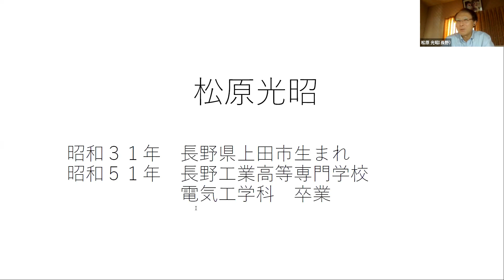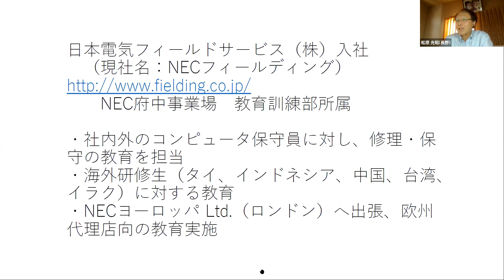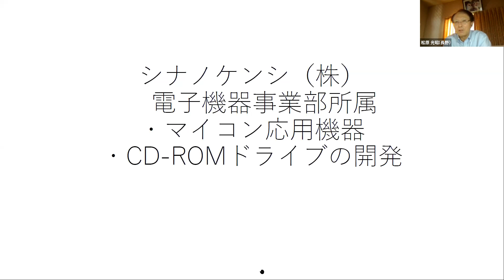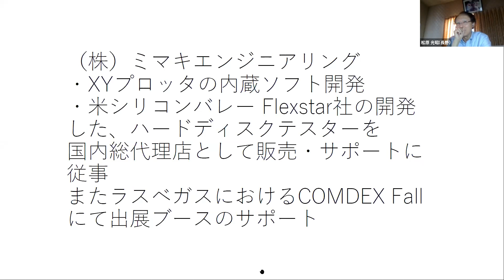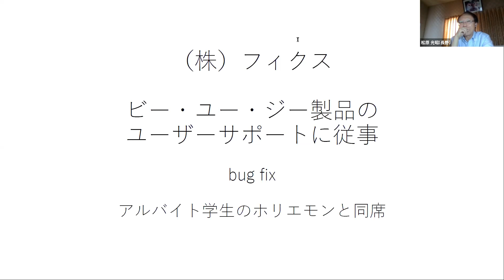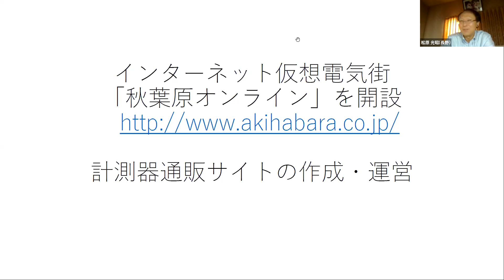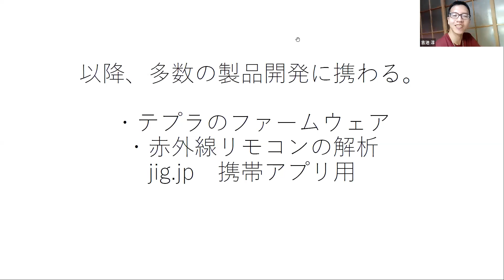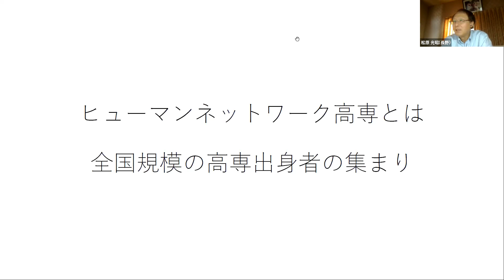vol11「今日を學び、明日を創る」松原光昭さん講話